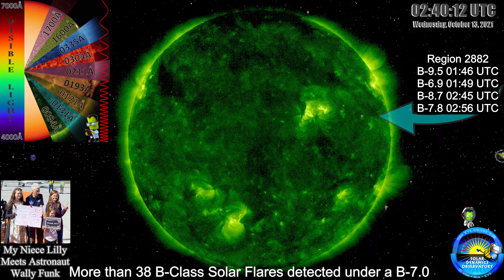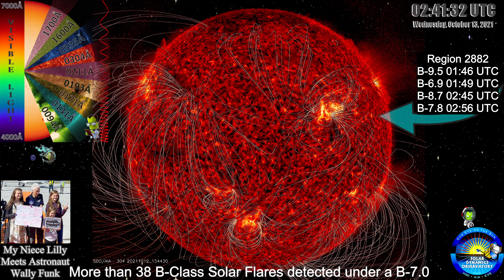Coronal Mass Ejection (CME)/Solar Flare Report for 12 Oct, 2021: 42 B-Class Flares 4K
Live Chat Commands Available: !Support, !HVO, !CVO, !AVO, !YVO, !Map, !Weather, !kindex, !xray, !proton, !Badjokes, and !rules

Penguins!